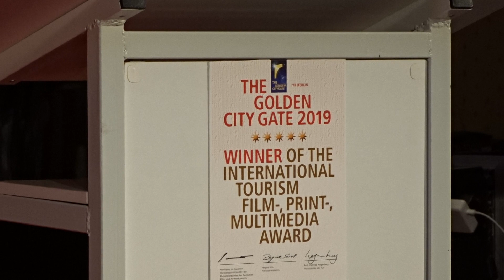The Golden City Gate @ITB Berlin 2019 – Award Ceremony – Opening by Tracie Frank Mayer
The Golden City Gate is the world's no. 1 in film- print and multimedia competition and provides worldwide attention to the tourism industry. The annually award ceremony takes place during ITB Berlin – the world`s leading tourism trade show. Official patron of the competition is the FEDERAL ASSOCIATION OF GERMAN FILM AND AV PRODUCERS e.V. in Wiesbaden. The ceremony takes place at the International Club in Berlin.
As the Leading Travel Trade Show, ITB Berlin is the foremost business platform for global touristic offers. Besides that, it is as well a big stage for international artists to perform and to represent the culture of their countries.